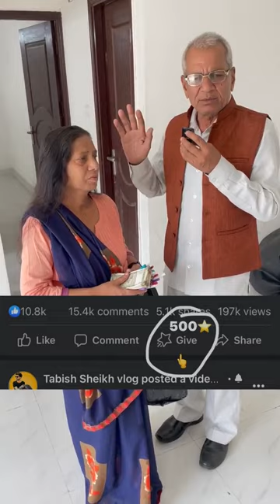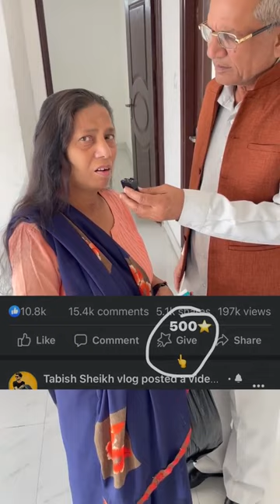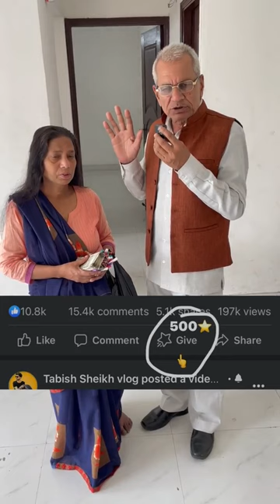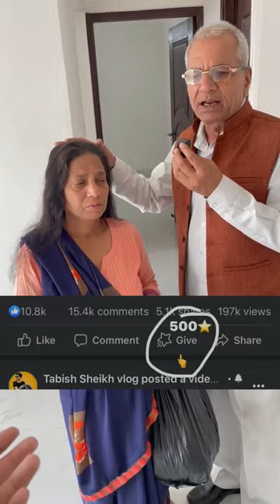अंकल बोले कि जो भी मैडम से शादी करेगा करोड़ों रुपए 🤔🤔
जो भी मैडम से शादी करेगा करोड़ों रुपए से शादी करने और मोबाइल से शादी करेगा करोड़ों रुपए खर्च#VLOGSHIVANAND